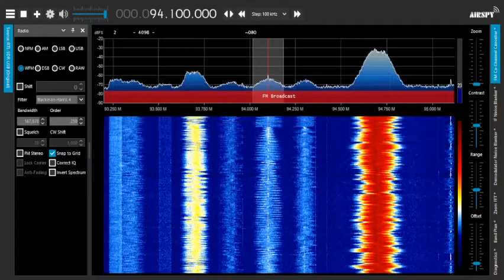WHJY Providence, RI Legal ID (10/29/21)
Recorded during tropo on my RTL-SDR on October 29, 2021 at 4 PM EDT (2000 UTC)